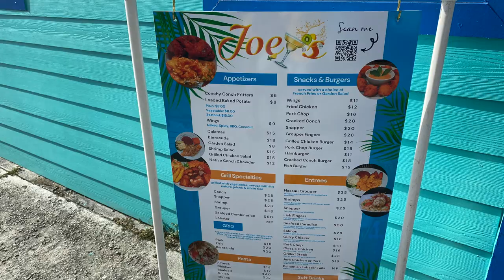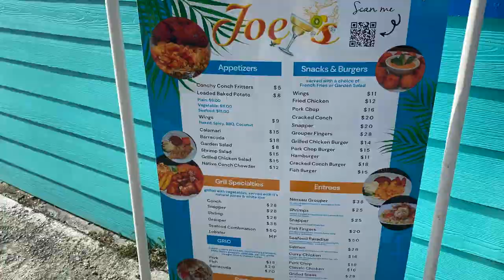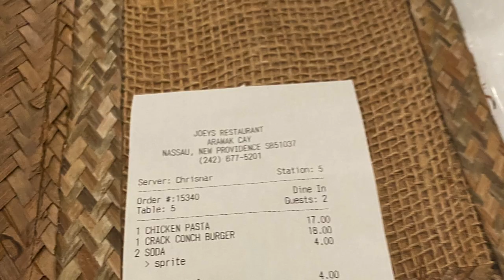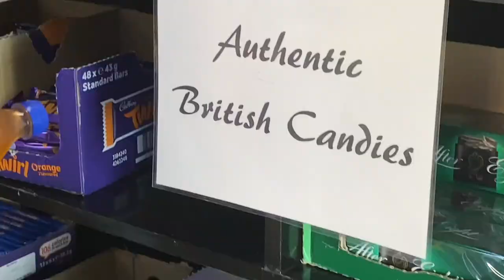Fish Fry Nassau Bahamas | Arawak Cay Nassau | Day 2 Nassau, New Providence August 2023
In this video I will be visiting the famous Fish Fry in Nassau aka Arawak Cay.
Restaurants visited in this video:  Starfish Restaurant at Sandyport Beach Resort for Breakfast and Joeys Restaurant at Arawak Cay for Dinner.
Snacks:  Chippy's Convience Store